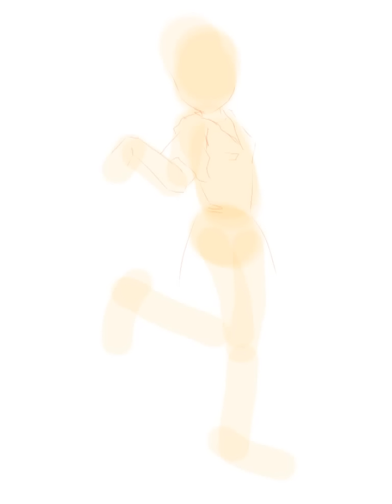ジパ子 iPad ibisPaint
ジッパーのジパ子。